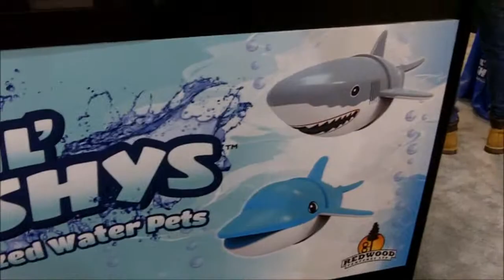Redwood Fish and Whales & NECA Climbers at Toy Fair 2014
More fishbowls filled with the mechanized fish and whale toys that they make are displayed at Toy Fair 2014. This is followed by a video of the NECA horror climbers, also from Toy Fair.